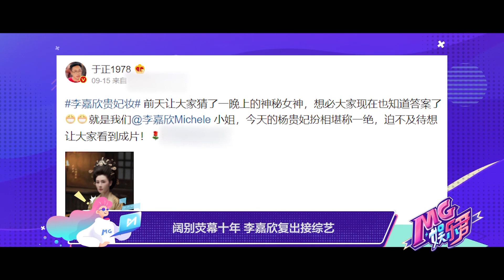李嘉欣参加综艺节目 豪门阔太为何复出